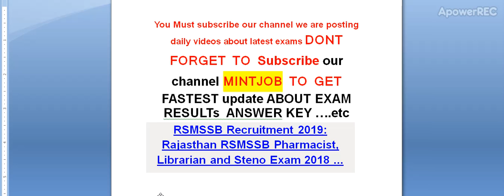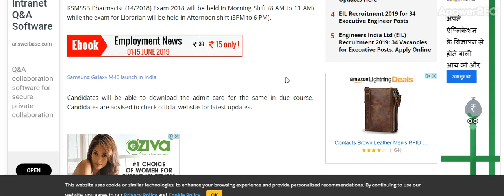RSMSSB Recruitment 2019: Rajasthan RSMSSB Pharmacist, Librarian and Steno Exam 2018 ...